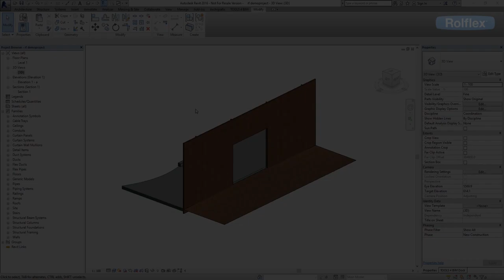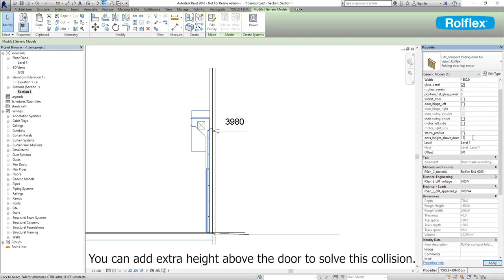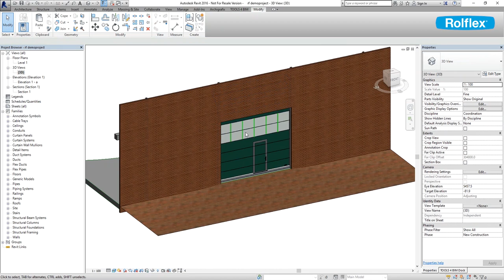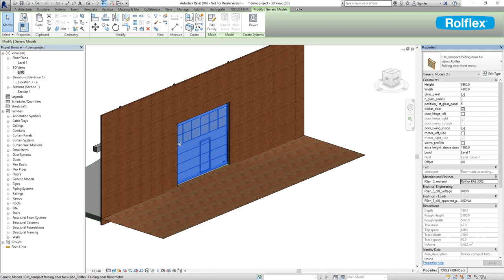How to insert a Compact folding door into your BIM file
An instructional video about adjusting the downloaded BIM files from the Compact folding door to your specifications.